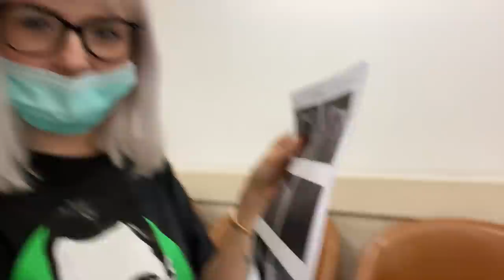Я БЕРЕМЕННА ❤️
Ну а вообще больше меня и всякого разного каждый день в ТГ